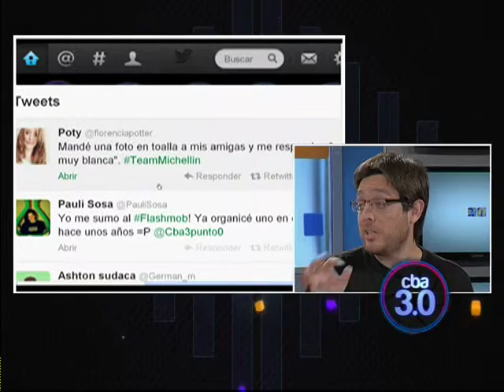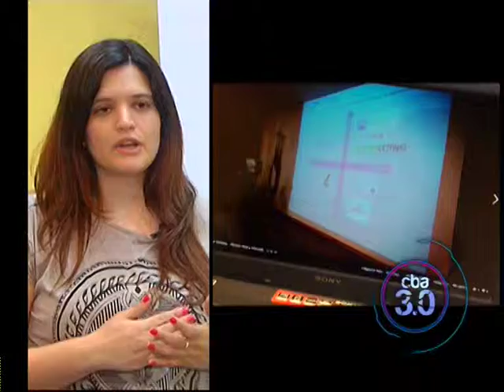Programa multimedial e interactivo Cba3.0 (Parte II) 15/11/2013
Son seis jóvenes en un estudio mostrando todo lo que pasa en el mundo tecno.

Emitido por el Canal 31 de la TDA.